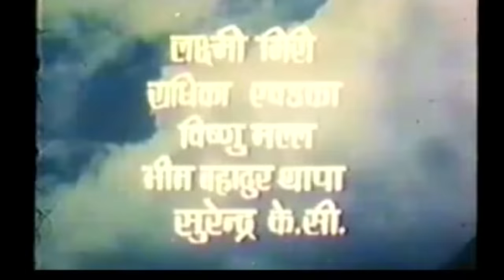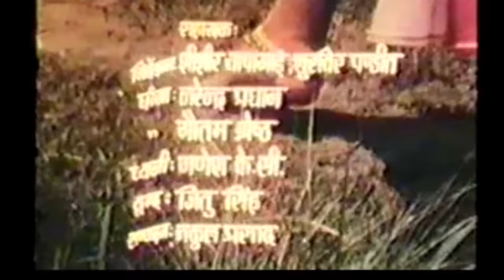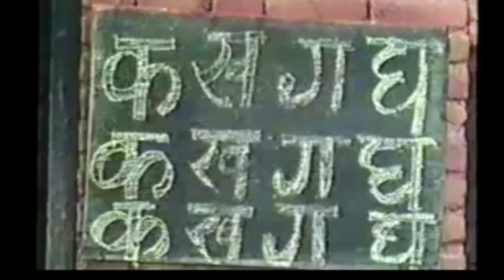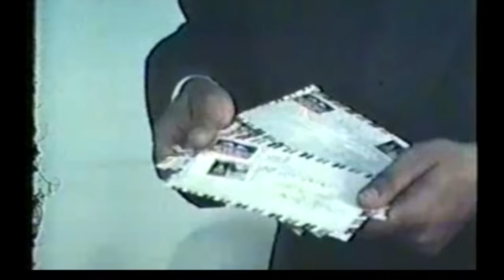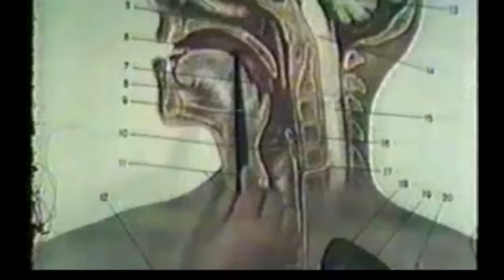Nepali Full Movie - "ARPAN" || Bhuwan K.C || Super Hit Nepali Movie 2016 Full Movie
Nepali Full Movie - "ARPAN" || Bhuwan K.C || Nepali Movie 2016 Full Movie
Sayapatri Films Pvt.Ltd.
Uddab Poudel Presents
Movie : Arpan
Screen Play / Director : Raj Kumar Sharma
Producer : Miss Sumitra Poudel
Cast : Bhuwan K.C, Krishti Mainali, Arjun Shrestha, Melina Manandhar, Laxmi Giri,
Lyrics : Dhanendra Bimal, Promod Dhungana
Dance Director : Pramod Naiido, Kamal Rai
Singer : Udit Narayan, Kumar Sanu, Sadhana Sargam, Kabita Krishna Murti, Rama
Fight Director : Nandu Kumar Joshi
Editor : Harish Chaudhari
Cinematography : Manju Kumar Shrestha